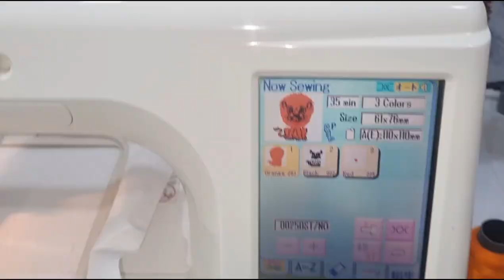How to Embroider a Lion 🦁 for a Pillow or Cushion with Janome Secio 9500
How to Embroider a Lion on a Pillow or Cushion with Janome Secio 9500
Easy Lion Embroidery Designs for Beginners
Lion Embroidery Tutorial for Pillows and Cushions
Make Your Own Lion Embroidery Patches with Janome Secio 9500
Creative Lion Embroidery Ideas for Home Decor
Stunning Lion Embroidery Designs to Inspire You
How to Embroider a Realistic Lion Face
Step-by-Step Guide to Embroidering a Lion on a Pillow
The Ultimate Guide to Lion Embroidery
Amazing Lion Embroidery Designs to Try
Embroidery